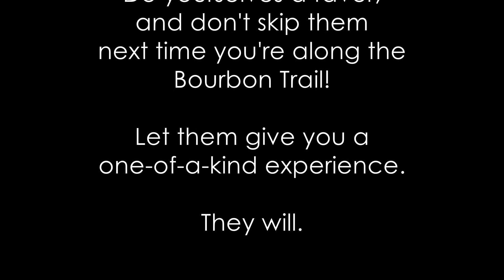Music on the Rocks - Ep. 89 - Bourbon30 BTS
I'm incredibly excited for this video.  Earlier this week, I posted an episode that I filmed with the folk at Bourbon30 in Georgetown, KY.  What you didn't see was all of the work that went into creating the whiskey that I sampled in the video.  Bourbon30 allows you to sample, design, and blend your very own unique whiskey blend -- a one-of-a-kind experience that I spent my day enjoying.  This video shows some of that journey.

I hope that you enjoy watching, and that it encourages you to visit Bourbon30 the next time you're in the area.

Of note: if you perform a Google Search, you will find a number of unsavoury things written about them.  Don't let someone else's opinion deter you from experiencing something and making your mind up for yourselves.  I had an amazing time, and walked out with a bottle that I am proud to have my name on.  Ultimately, that is what is important.

Music: "Why am I still Waiting" (instrumental) - by Jeff Brown

The idea behind this series was to be able to perform in a time when public performances are not possible or responsible. Last year, I lost virtually all of 2020's live performances, and those losses have carried on well into 2021.  While things have slowly and cautiously started opening again, I have lost over a year and a half's worth of performance and sales income, so if you are able, my albums are available for purchase digitally, on CD, and on vinyl at

This is literally the best way to support musicians like myself who had been unable to tour and perform, and we love you for it.

Additionally, if you've been enjoying this series, and you're in a position to do so, you can tip or donate as you see fit to help replace my lost performing income at